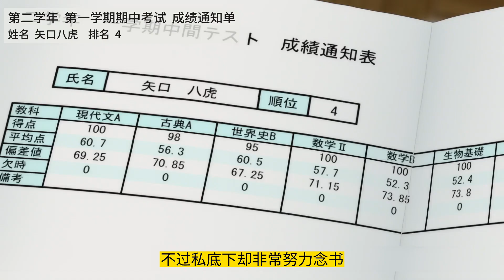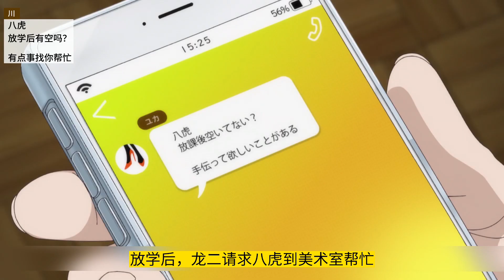【蓝色时期#1】失去方向的不良少年，是如何走上艰难的艺术之路